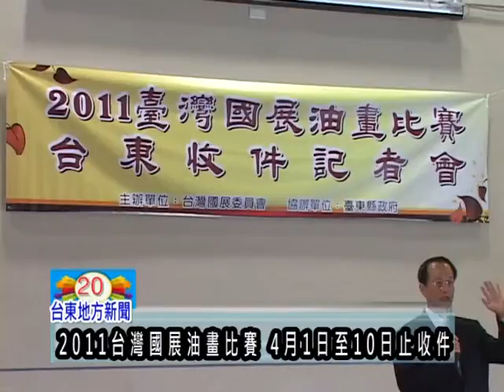110330 2011台灣國展油畫比賽 4月1日至10日止收件.mpg